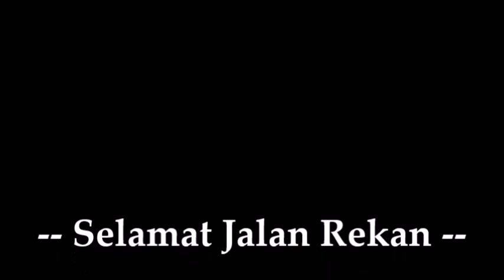Selamat Jalan Muh Luthfi Ramadhan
TRIBUNNEWS.COM - Berikut fakta mengenai YouTuber Luthfi Ramadhan yang tewas karena kecelakaan, mulai kronologi hingga pelaku tabrak lari kabur.
YouTuber asal Makassar ini meninggal dalam tabrak lari pada Kamis (8/8/2019) malam.
Luthfi meninggal setelah terlindas truk di Jalan Poros Bontomanai, Kecamatan Barombong, Kabupaten Gowa, Sulawesi Selatan.
Dirangkum Tribunnews dari berbagai sumber, berikut fakta mengenai YouTuber Luthfi Ramadhan yang tewas karena kecelakaan:
1. Kronologi
Luthfi Ramadhan diketahui mengendari sepeda motor bernomor polisi DD 5418 NT saat mengalami kecelakaan pada Kamis (8/8/2019).
Dilansir Tribun Timur, seorang saksi mata bernama Wahid Naba, warga setempat, menuturkan truk yang menabrak Luthi datang dari arah berlawanan.
Saat Luthi melaju dari arah utara menuju selatan, truk putih tiba-tiba muncul.
Truk itu hilang kendali saat akan menyalip kendaraan di depannya.
"Truk menabrak dan melindas korban hingga tewas," terang Wahid.
"Korban tewas di tempat usai dilindas roda belakang truk," lanjutnya.
2. Ibu Luthfi histeris
Ibu Luthfi Ramadhan menangis histeris saat tiba di lokasi kecelakaan yang menewaskan putranya.
Ia tak kuasa menahan tangis melihat Luthfi yang meninggal setelah terlindas truk.
Mengutip Tribun Timur, Lutfhi kecelakaan saat ia baru saja keluar rumah.
Luthfi tewas kecelakaan di Jalan Poros Bontomanai, Kecamatan Barombong, Kabupaten Gowa, Sulawesi Selaran.
3. Pelaku melarikan diri
Sopir truk penabrak YouTuber Luthfi Ramadhan melarikan diri setelah kejadian.
Hingga kini, keberadaan sopir truk masih misterius.
Dikutip dari Tribun Timur, polisi telah meminta keterangan sejumlah saksi untuk mengetahui identitas sopir truk.
Hingga kini, polisi masih melakukan penyelidikan.
Sementara motor Luthfi diamankan sebagai barang bukti.
4. Tentang Luthfi
Luthfi Ramadhan merupakan YouTuber asal Makassar yang kerap membahas soal budaya Bugis dalam kanalnya.
Berdasarkan penelusuran Tribunnews, Luthfi bergabung di YouTube sejak 30 Maret 2016.
Hingga Jumat (9/8/2019), kanal YouTube Luthfi memiliki lebih dari 7.000 subscribers.
Video terakhir Luthi yang diunggah pada 3 Juli 2019 lalu membahas soal I La Galigo, karya sastra terpanjang di dunia dari Sulawesi.
5. Video terakhir banjir ucapan duka
Warganet menuliskan ucapan duka cita di video terakhir Luthi Ramadhan di YouTube.
Dalam video yang membahas soal I La Galigo, karya sastra terpanjang di dunia dari Sulawesi, warganet mendoakan almarhum Luthfi.
Hasyim Basst: "Innalillahi Wainna Ilaihi Rodziun..semoga engkau diberi ampunan oleh Allah SWT dan ditempatkan di syurganya..Amin.selamat jalan saudara Luthfi."
Arief Binaya: "Innalilahi wainnailaihi Raji'un, semoga amal ibadah diterima oleh Allah SWT."
Nur Indah: "Selamat jalan dek luthfi.. Semoga karyamu slama ini bermanfaat..."
Tanpa Nama: "Al Fatihah buat Saudara kita Lutfi Darmawan, terimakasih atas karyamu,dan kami tak akan lupakan karya-karyamu."
(Tribunnews.com/Pravitri Retno W)